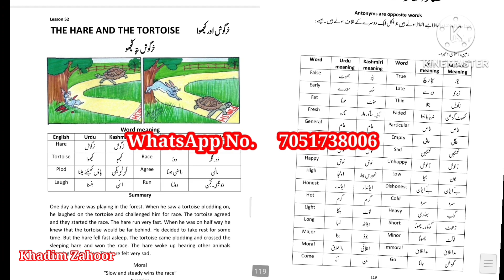District Adminstration shopian Took measures To Enhance Development Horticulture Holistic program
*District Adminstration shopian Took measures To Enhance Development Horticulture Holistic program at shopian*

*DC Shopian, bankers and Farmers participated in The Program*

District administration shopian starts its Measure to enhance recently launched Holistic Horticulture Projects for welfare of farmers by financial assistance with subcidies.

The meeting was held between all the stake holders including Horticulture department, Agriculture department, banking officials.

The meeting was held on the directions of Honrable  LG to make farmers economically  strength.

The DC shopian Fazlul Haseeb on the meeting directs all the mangers of banks that bring complete ease in credits to each individual for his projects.

He Furthermore also directs Horticulture and Agriculture officers that they should always remain available for each farmer to get knowledge and awareness about Holistic Horticulture mission.

Meanwhile, Director Horticulture said that the Holistic Horticulture/Agriculture program would be hurdless and he invites educated youths, farmers to get benefits under the Holistic Horticulture/Agriculture development program.